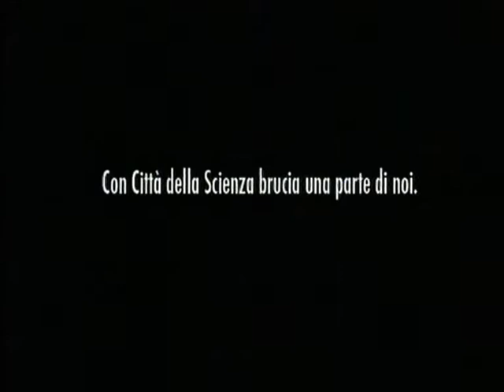TELELUNASET: OBBLIGO INFORMATIVO DEL 24 APRILE 2013